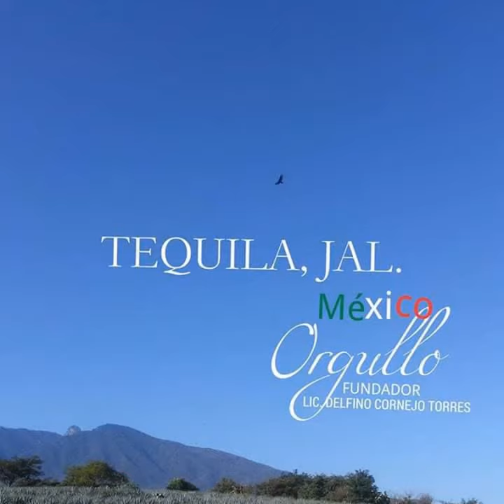MÉXICO TURISMO BIENVENIDOS ORGULLO MEXICANO FUNDADOR LIC. DELFINO CORNEJO TORRES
MÉXICO TURISMO BIENVENIDOS...EL FUNDADOR DEL ORGULLO MEXICANO, ORGULLO GUANAJUATO Y ORGULLO SALMANTINO LIC. DELFINO CORNEJO TORRES, MÁXIMO LÍDER  REY DEL TURISMO MEXICANO, CREADOR MUNDIAL DEL TURISMO  CON IDENTIDAD SU APORTACIÓN  CULTURAL A LA HUMANIDAD PARA SECRETARIO DE TURISMO  MÉXICO